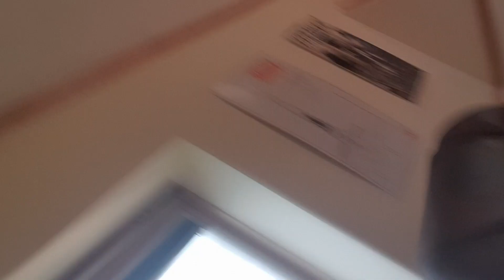New Arrivals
My New Arrivals